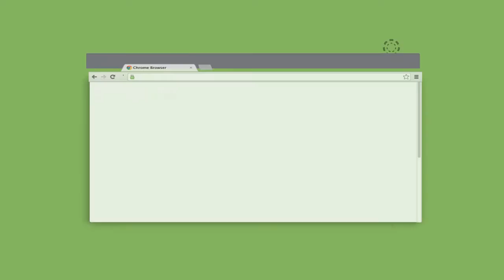Our Uniqueness is Our Speciality | Kilby Cafe Official Video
Zaiqa Lajawab… Maza Behisab…To Sochna Kya Janab!
Hurry UP! And enjoy the delicious foods at Kilby Cafe.